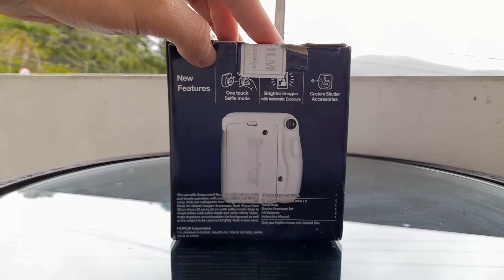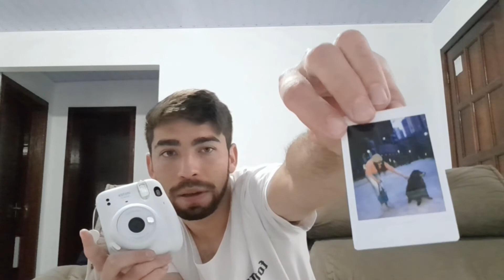Câmera instax mini 11, experiência com ela Enzo gringo